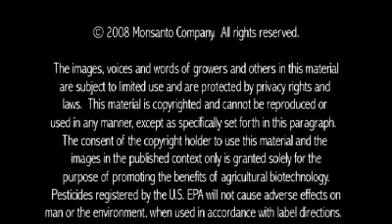Mary Lee Chin talks about Food Biotechnology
Dietitian Mary Lee Chin describes the process of food biotechnology, as well as the safety and benefits of genetically modified foods.  The Conversations about Plant Biotechnology Web site offers information about food biotechnology through video podcasts with farmers and experts from around the world.